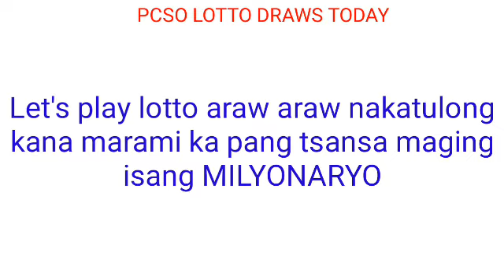Update for PCSO LOTTO DRAWS TODAY April 24, 2022 SUNDAY